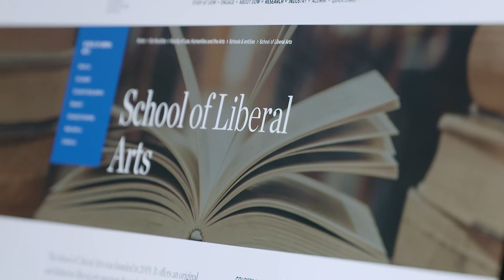Introduction to UOW"s BA in Western Civilisation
Senior Professor Daniel Hutto introduces the value of the Bachelor of Arts in Western Civilisation degree. This is a unique, new offering within UOW's School of Liberal Arts.